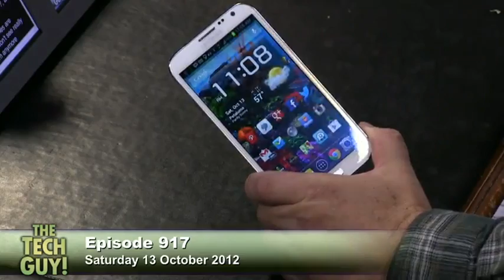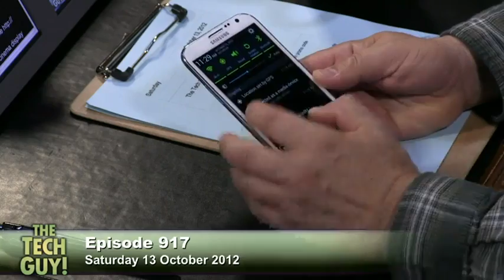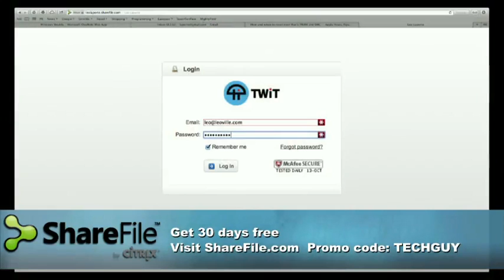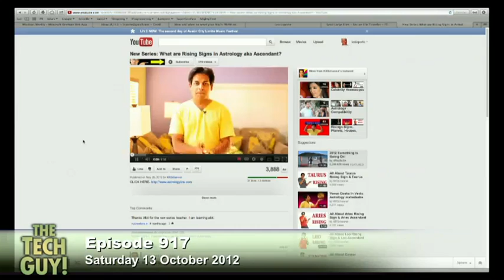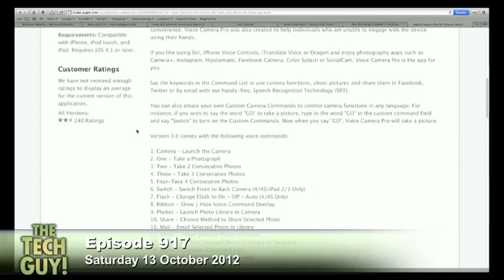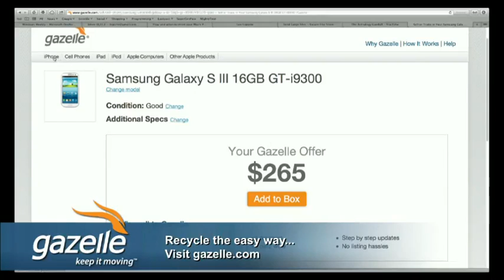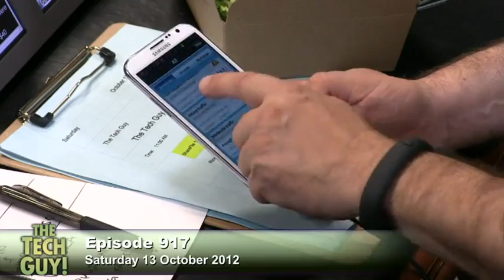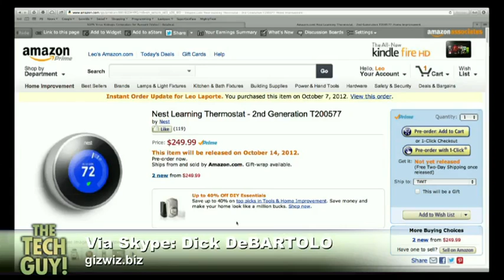Leo Laporte - The Tech Guy 917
Kernel panics, malware and restore points, Verizon FIOS and VOIP, and your calls.

The Tech Guy for Saturday 13 October 2012 - Show 917

Guests: Scott Wilkinson and Dick DeBartolo